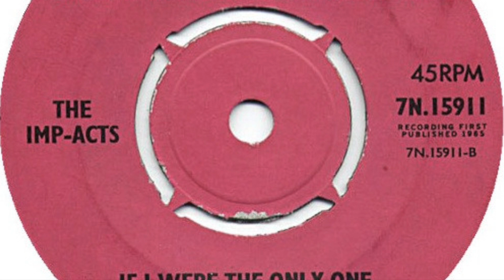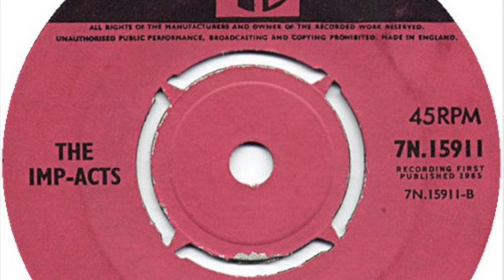The Imp-Acts – If I Were The Only One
Formed in Romford, United Kingdom. They only released the one single, 'The Dum Dum Song' in 1965. Featured here is the flip side.